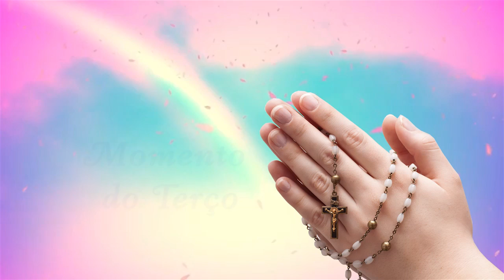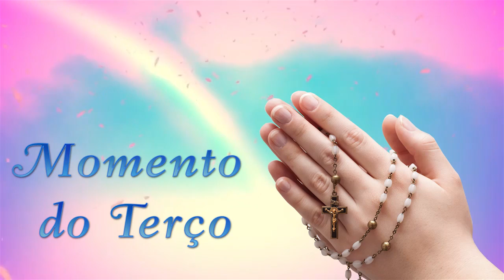Momento do Terço 12/07/16 - Paróquia São Mateus